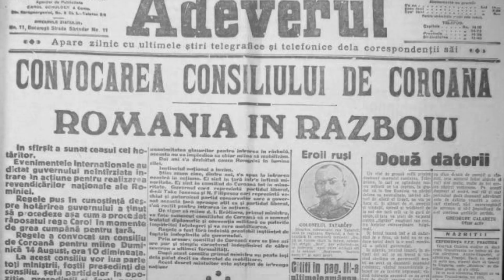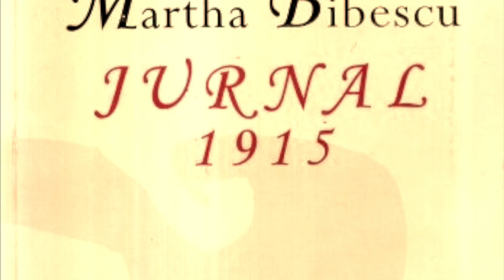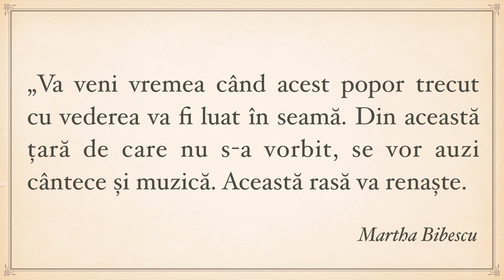IAZ ep. 8 - Martha Bibescu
"Învață Aripile-ți să Zboare" Episodul 8 - Martha Bibescu by Red Nose Society "Acum e rândul tău!"